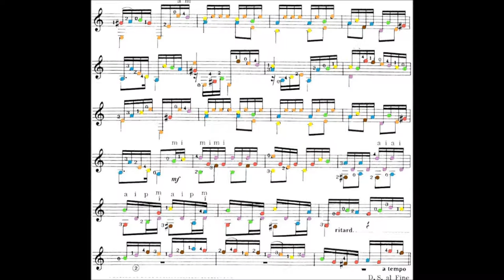Andante in C - Mauro Giuliani (played on a Salvador Ibanez guitar, made in 1898)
popular student piece, also known as the theme from 'Tales from the Riverbank', a childrens' TV series from 1960.